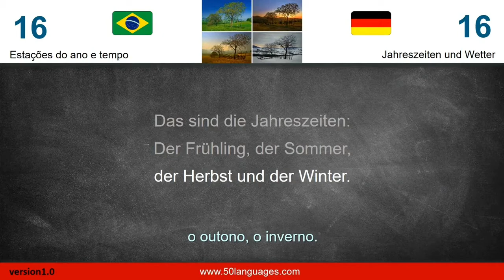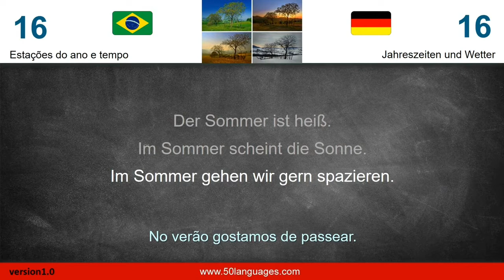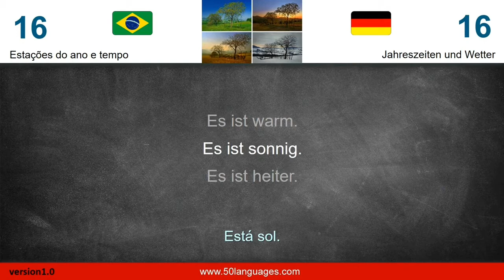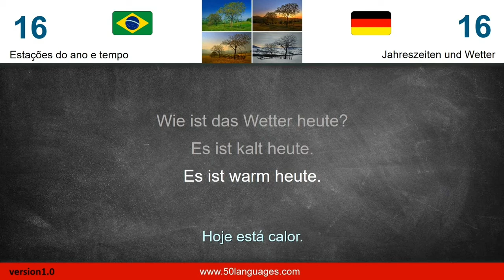Curso de Alemão | Aula 16: Estações do ano e Tempo